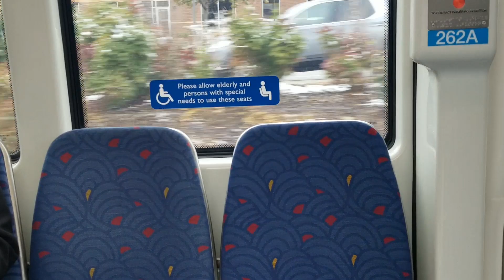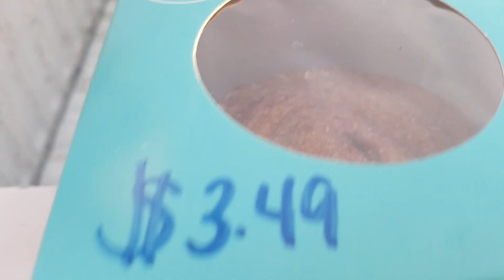You're going to want to have seats!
I never thought 2 years ago I would get to be where I am. The friends that I have made and the friends that have been with me the whole time, You guys make it all worth it. Trying to make it to events and races to traveling across the country it's been amazing. HERE IS TO A GREAT 2020!